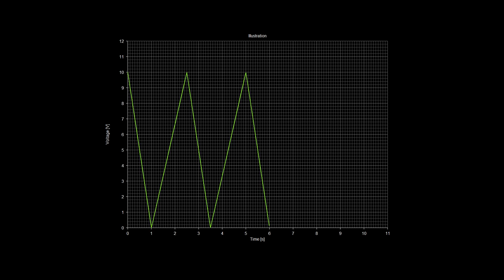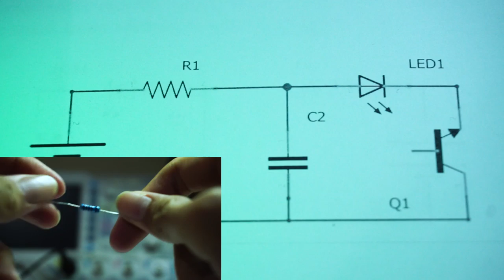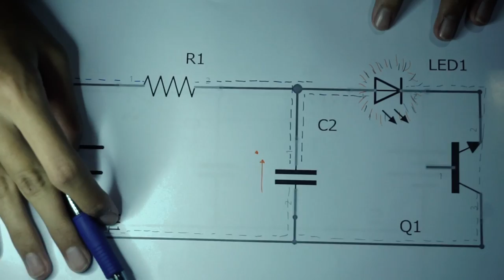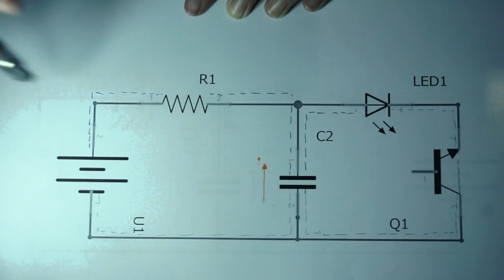Simplest oscillator - Make an LED Blinker and Tone Generator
This time, I show you how to make the probably simplest oscillator in the world.

An AtTiny 85 is simpler, but it's not fair to have an IC. So anyway, the circuit uses a transistor in a way it's not usually used.
I realized that I can make a super simple oscillator using some property of the transistor when I was experimenting with one. I see that if a transistor is placed in a certain and given a certain voltage, it becomes essentially conductive.
I continue experimenting and come out with this circuit after some hour or so, to find that someone already posted about this before me. Well, I was quite disappointed, I thought I've just invented something new, but nah.. Whatever. Let's just talk about the video.

You can use a 2n222A transistor, but you'll need to configure the pin layout yourself, not a big deal, but I'm just saying what I need to say.
This video has a surprisingly high quality, I got a new mic, new colorful lamp, and new oscilloscope. So teaching electronic is now easier and more exciting.

Enjoy the video, you don't need to be an electrician whatsoever to make this. Don't need an extra tool, any hard time, or hardwork, you don't even need to understand how it works. Just buy a 1K ohm resistor, BC547 transistor, 150uF capacitor and an LED at your local electronic component store.